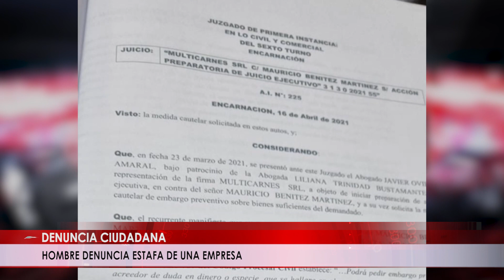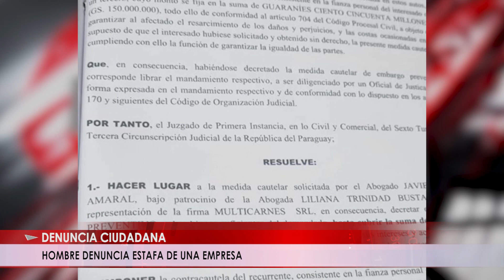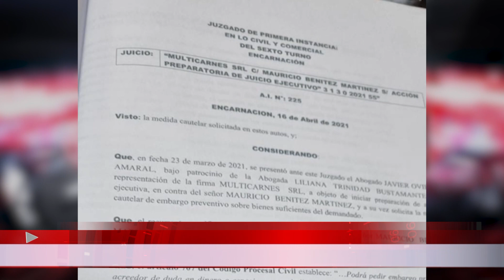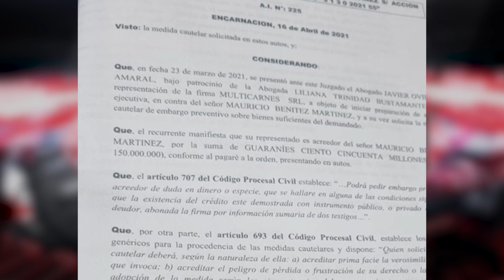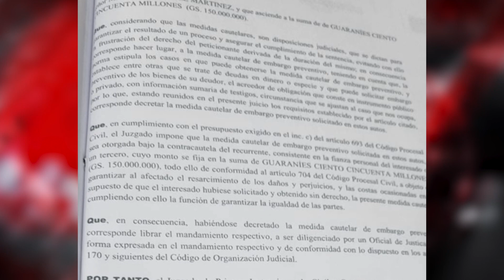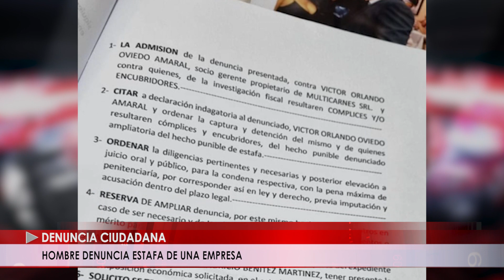HOMBRE DENUNCIA ESTAFA DE UNA EMPRESA